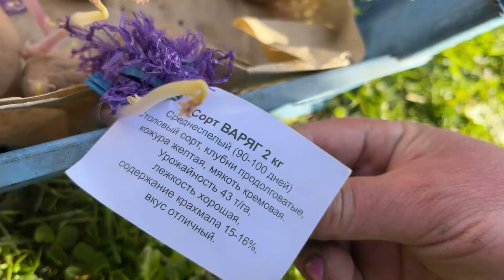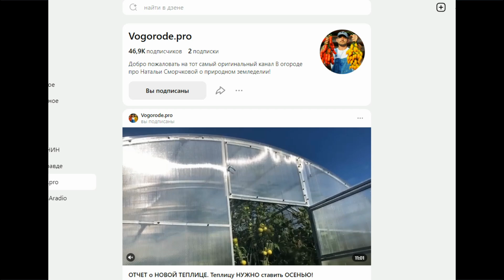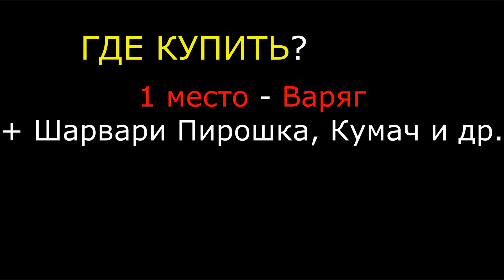Испытание сорта картофеля Варяг Выращивание картошки в ящике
Сорт картофеля Варяг – описание сорта. Урожайные сорта картофеля. Большой урожай картошки. Где купить семенную картошку? Выращивание картошки в ящике в жаркую погоду.
Помощь каналу, карта Сбербанка - 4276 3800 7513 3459 Роман Андреевич Я.
Реализацию семенного картофеля КФХ «Егорша» осуществляет
ИП Петрова Марина Александровна по адресу:
 город Москва, ул. Прянишникова, д.31 А.
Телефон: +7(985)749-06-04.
Семенной картофель (супер-супер элита, миниклубни) Санкт- Петербург, Ленинградская обл. Гатчинский р-н, д. Пудомяги, ООО «Славянка –М» Гриднев Сергей.